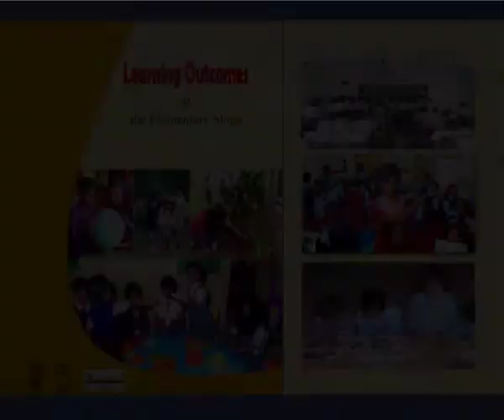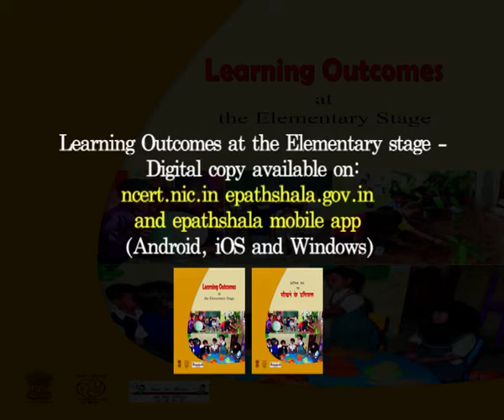Learning Outcomes Message From minister MHRD English version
Message of Hon'ble HRM on learning outcomes implementation